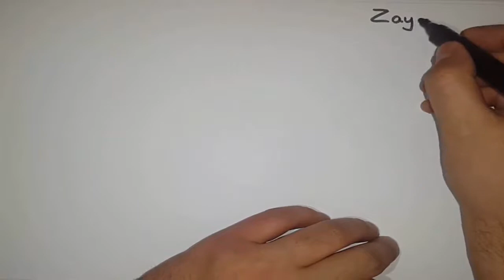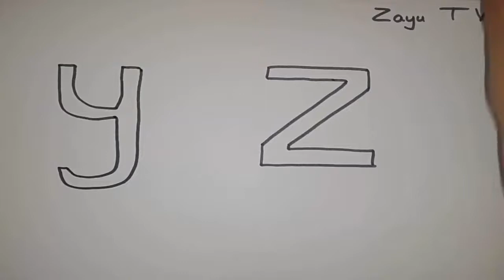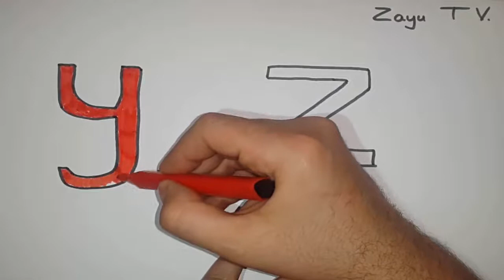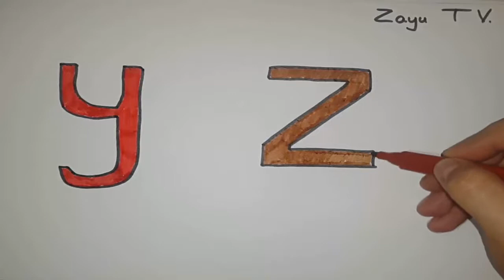Azerbaycan elifbasini oyrenirem . Sekil cekerek Rengleri oyrenirem ( Y . Z ) elifba . Zayu TV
Usaqlar ucun azerbaycan elifbasini oyrenmek ucun sekil cekirem .Usaqlar sekil cekmeyi oyrenmesi cun ve rengleri oyrenmesi ucun ve herifleri oyrenmek ucun video hazirlanmisdir .

Bu video da ( Y  Z ) heriflerini öyrənirik .

Kanalima abne olmagi unutmayin
By Zayu TV

Glitter Number coloring pages Learn Colors Learn numbers for kids

sekil cekmek
şəkil çəkmək
şəkil
sekil
foto yapma
foto
photo
resim yapma
resim yap
resim
Học vẽ
phòng khách
vẽ bộ đồ trang điểm
tô màu
Bẽ Học Tô Màu
Glitter Cosmetic
Coloring Pages For Kids
Cosmetic coloring book for children
how to draw Cosmetic for kids
how to draw colorful Cosmetic
Cosmetic colouring pages for kids
drawing color Cosmetic for children
字母
学习数字
颜色
颜色
让我们学习颜色
油漆
图片
为了孩子
孩子们
孩子
男人
男性儿童
女童
女孩
故事
故事
童话故事
童话世界
听听故事
讲一个童话故事
童话般的箭头
看马萨拉
拍照
让我们学习
教育视频
教育视频
有趣的视频
有趣的视频
Coloring Book
Coloring Videos
Videos for Kids
три кота
три кота мультики
три кота новые серии
три кота все серии подряд
3 кота
мультики
три кота сборник
мультик
алфавит
учить числа
цвет
цвета
Давайте изучать цвета
краска
картина
для детей
дети
человек
дети мужского пола
девочки
россказни
рассказ
сказка
сказочный мир
слушать сказку
рассказать сказку
сказочная стрела
смотрите масала
сфотографировать
давай учиться
обучающие видео
обучающее видео
веселые видео
веселое видео
alfabeto
aprender numeros
color
colores
Aprendamos colores
pintar
imagen
para niños
los niños son
niños
hombre
niño
niña
niñas
cuentos
cuento
cuento de hadas
mundo de cuento de hadas
escuchar el cuento
contar un cuento de hadas
flecha de cuento de hadas
masala
Alphabet
Zahlen lernen
Farbe
Farben
Lass uns Farben lernen
malen
Bild
für Kinder
Kinder sind
Kinder
Mann
Junge
Mädchen
Mädchen
Geschichten
Geschichte
Märchen
Märchenwelt
Hören Sie sich die Geschichte an
Erzähl ein Märchen
Märchenpfeil
Masala
mach ein Foto
lass uns lernen
Lernvideos
Lernvideo
lustige Videos
Spaßvideo
tomar una foto
aprendamos
videos educativos
video educativo
videos divertidos
video divertido
Nagil
nagillar
nagila qulaq as
sesli nagil
nagil oxu
nagil azeri
azerbaycan nagillari
azeri nagili
azeri masalı
nagillar diyari
nagil dinle
nagillar dunyasi
nagillar alemi
nagil kanali
usaqlar ucun nagil
maraqli nagillar
sesli nagillar
edebli nagillar
yaxsi nagillar
turkce nagillar
turk dilinde nagillar
azerbaycan dilinde nagillar
abone
eğıtıcı
eğitici nagıllar
eyitici nagillar
eğitici masallar
masal
masallar
türkçe masal
türkçe masallar
azeri masalları
azerbaycan masalları
zayutv
zayu tv
azyu  tv
azyutv
sekilcekmek
masal diyarı
masal dünyası
masallar diyarı
masallar dünyası
çizgi film
çizgi film kahramanları
çoçuklar için
색깔 배우기
영어 배우기
Jolly Toy Art
adisebaba
How to draw and color
Children's drawings
learn color kids if you like
subscirbe
share and commet
learn to draw
learn to color
learn color
learn number
learn numbers
draw santa claus
santa claus is coming
learn fruit
learn furits
learn vegetable
learn draw
learn alphabet
ingilis dili oyrenmek
rus dili oyrenmek
azerbaycan dilini oyrenmek
azerbaycanca oyrenek
Merry christmas
christmas
christmas drawing
christmas gifts
santa claus
santa claus
claus
santa
single bells
christmas tree
christmas dance
фигура
цифры
алфавит
alphabets coloring and drawing
Learn alphabet ABC and Numbers 123 colors
kinder
yumurta
surprise
surpris
surpriz
how to draw
colouring numbers
coloring numbers
numbers coloring
learn colors with coloring page
colorful video
learn
colors
numbers
वर्णमाला
संख्या सीखें
रंग
रंग
आइए जानें रंग
रंग
चित्र
बच्चों के लिए
बच्चे हैं
बच्चे
आदमी
पुरुष बच्चों
बालिकाओं
लड़कियों
कहानियों
कहानी
परी कथा
परी कथा संसार
कहानी सुनो
एक परी की कहानी बताओ
कहानी का तीर
मसाला देखो
एक तस्वीर ले लो
आइए जानें
शैक्षिक वीडियो
शैक्षिक वीडियो
मजेदार वीडियो
मजेदार वीडियो
study
english
Kids Video for Toddlers
teach kids
learn english words
learn numbers
toddler learning
learn colours
drawing numbers
from 1 to 20
numbers 1-20
learning videos
kids
baby
chidren
child
tô màu
học màu sắc
colours
coloring
how to paint
coloring book
kids
colored markers
colouring
show to draw
oddlers
color
slearn
learning
how to colouring
tranh cát bông hoa
coloring
tô tranh cát
đồ chơi tranh cát
tranh cát đồ chơi
đồ chơi cát
chim xinh tranh cát
chim xinh tô màu
đồ chơi trẻ em
đồ chơi tô màu
đồ chơi khéo léo
đồ chơi màu sắc
tô màu
tranh tô màu
video for children
learn colors
colored sand painting
painting colors
sand painting
painting
learn painting
sand toys